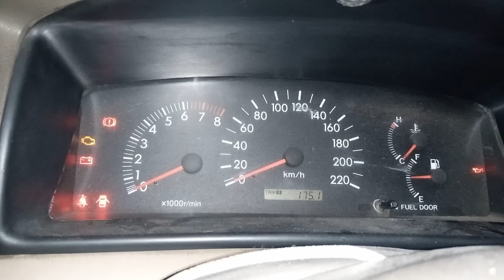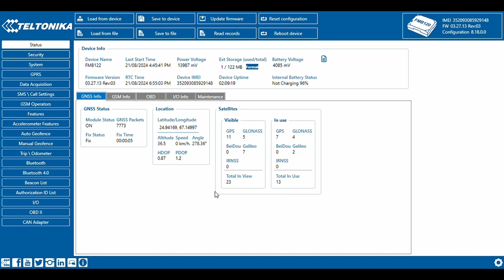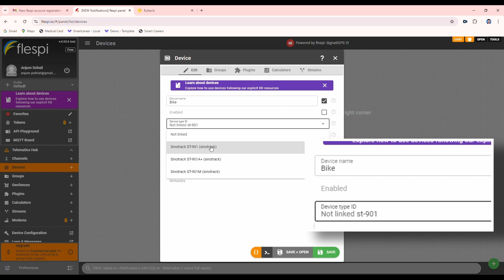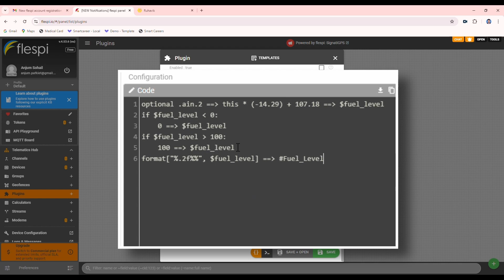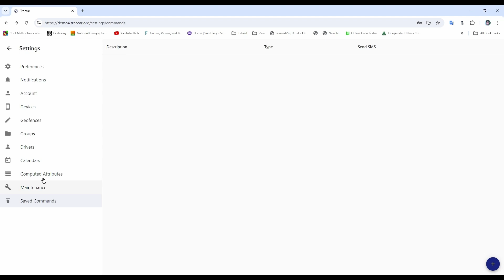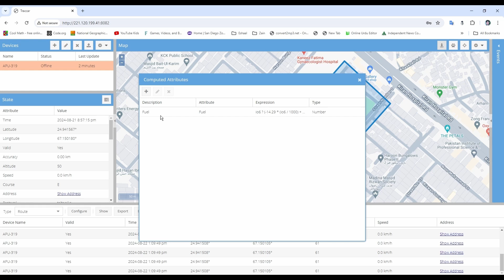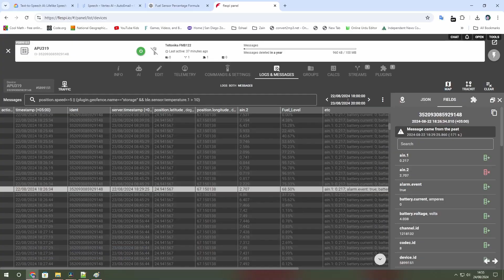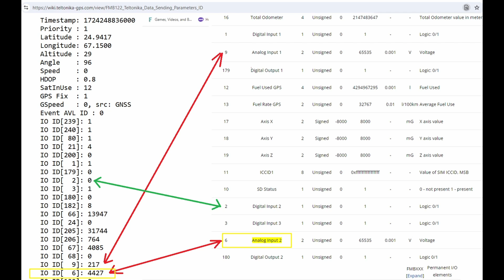Connect Teltonika GPS Tracker to Vehicle Fuel Gauge Sensor (Part II)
In My Previous Video i have described how to connect your Connect Teltonika GPS tracker with fuel gauge of your vehicle and send this info to the server.
This videos describes how to display the Remaining fuel Information on your application portal from this data.
Currently some Teltonika devices support the Bluetooth OBD2 connection but not all vehicles are OBD2 compliant
and even if they do not support fuel Level sensor, not necessarily your vehicle provide it as well via OBD2 But most GPS tracker devices supports the Analog Input,
Vehicle fuel gauge works pretty much the same like a Potentiometer or voltage divider.
My vehicle sends Remaining Fuel information in terms of voltage Levels where 0.5 volts mean Fuel tank is Full While 7.5 volts
means fuel Tank is Empty.

Chapters
00:00 Introduction
00:53 Getting Data via OBD2
03:14 Configure Flespi Portal
05:45 Configure Ruhavik
06:15 Configure Traccar
07:25 Summary of Steps
07:44 Fuel Gauge Working
07:52 Fuel Gauge Simulation
05:55 view Data on Flespi
09:25 Calculation Formula
09:48 Teltonika AVL ID's
10:25 Debugging Packets Data.